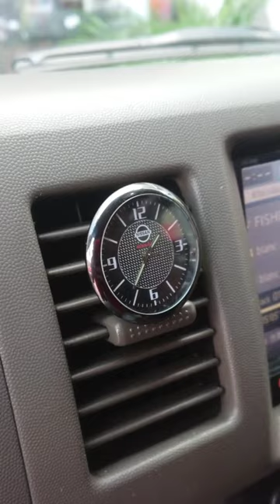Nissan Dashboard/AC vent clock | Car studio | Grab yours today!